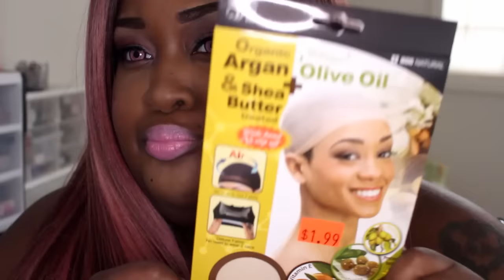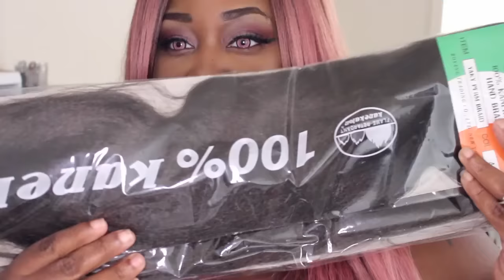Small Buys from the Beauty supply *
Hey y'all ! Just wanted to bring you guys these few items I purchased today from the Beauty supply store . Omg they had so much stuff that I wanted to get but I refrained because I know I dont need it . I started to buy it and just do a giveaway with it lol .
Instagram (new since being hacked ): Laya941
Facebook (New since being required to provide my ID which I won't do): Delaya
Twitter (barely active ): LovelyLaya
Snapchat : (barely active ) Lovelylaya941
My App : Lovelylaya810
My website (is no longer )

FYI
Camera : Canon T5i
Camera 2 : Canon Elph 160